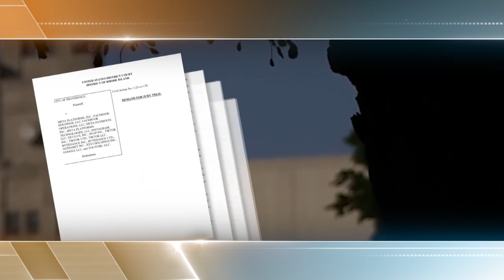Providence, Rhode Island sues social media platforms | A Lively Experiment, Full Ep, 5/5/23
Former Chairman of the RI Democratic Party Bill Lynch, RI Republican National Committeeman Steve Frias, and Libertarian Party of RI Chairman Billy Hunt join moderator Jim Hummel to discuss Providence suing social media companies over youth mental health, legislation introduced to allow online gaming, plus RI marijuana business unable to grow under current laws.

About A Lively Experiment: For more than 30 years, A Lively Experiment has provided insight and analysis of the week's local and national political events. Asking the hard questions and shaking out the answers in spirited, fast-paced debate, a rotating panel of journalists and opinion leaders, economists and political scientists, elected officials and pundits dig deep into the local issues that affect Rhode Islanders.